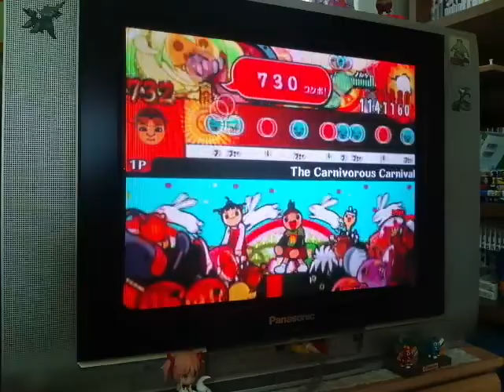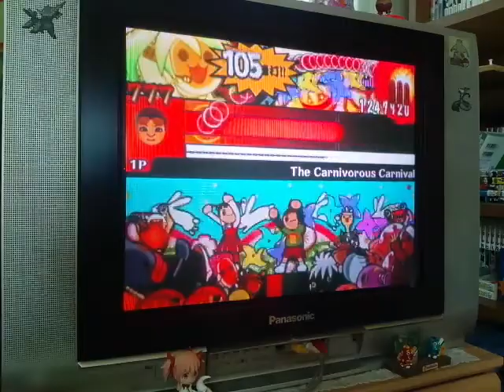太鼓の達人Wii4 The Carnival Carnivorous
Player:りょうぷー
一本目勿体ない(´・ω・`)